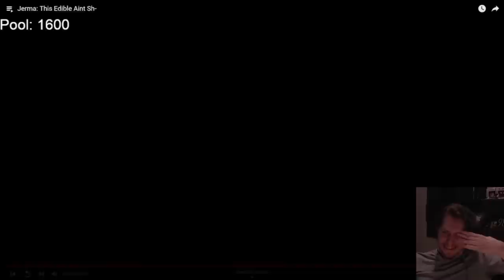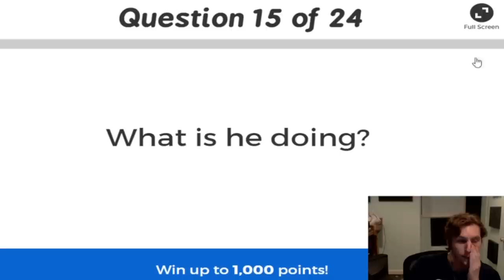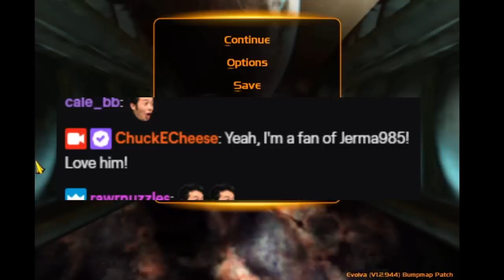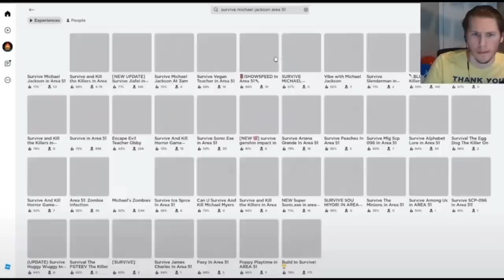Rare Jerma clips for experienced andys